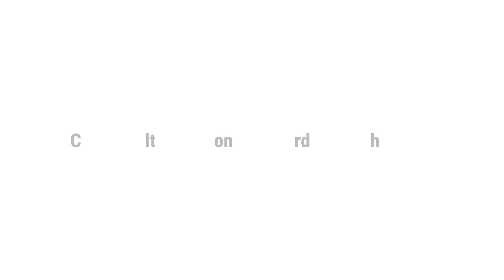Cable Fault Detection using Arduino with CT PT